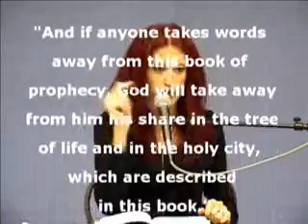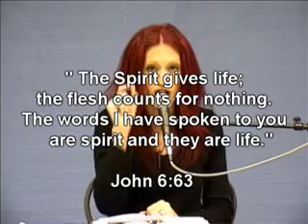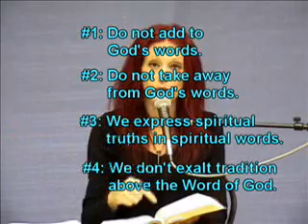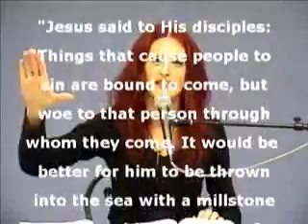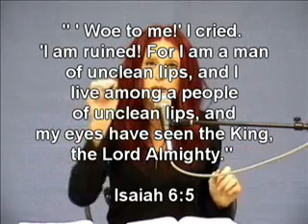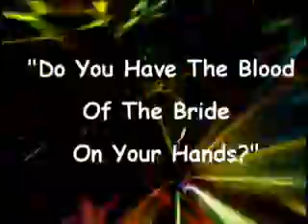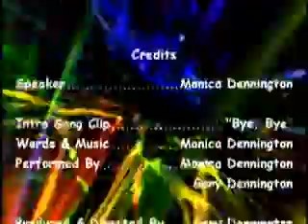Do You Have The Blood Of The Bride On Your Hands?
How has God prescribed that we use our sword, the Holy Word of God? How can we tell, and what are the consequences, if we are using human words to divide the body of Christ instead of God's Word?

Join me as we go to the Bible to discover how we can avoid being found with the blood of the Bride on our hands.